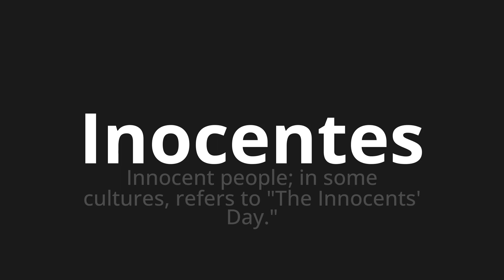How to pronounce Inocentes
Master the Pronunciation of 'Inocentes Which means innocent' - which means : Innocent People;In Sub Cultures, Refers to "The Innoces' Day." 📝 with @PronunciationSpanish 🎓🗣️ - [Your Guide to Spanish]

Learn to pronounce 'Inocentes' perfectly in Spanish with our easy and engaging tutorial by @PronunciationSpanish! 📖📽️ In this comprehensive video, we provide you with native speaker examples 🗣️👂 and phonetic breakdowns 🎵 to ensure you get the pronunciation just right.

How to say Innocent in Spanish